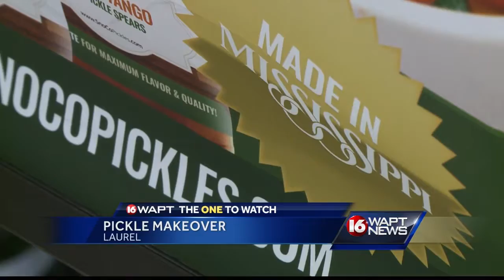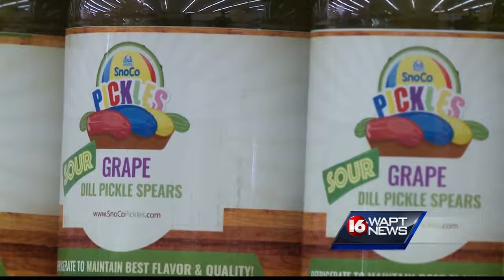SnoCo Pickles Featured On WAPT News - Jackson MS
Laurel Company looks for sweet success in pickles

Version of kool-aid pickles making waves

LAUREL, Miss — One company from Laurel is turning a southern delicacy into a nationwide mouth-puckering treat by giving pickles a dramatic makeover. So called Kool-Aid pickles are flavored dill pickles mixed with your favorite flavored drink mix. But this Mississippi Company takes that recipe a step further by adding their own special blend of snow cone syrup to create what's called Sno Co Pickles

Rodrick Warren, a Marketing director for Laurel based Ralph's Snow Ball Supply Incorporated says his wife, who’s from Jackson cooked up the idea.

“I really didn't know a lot about it growing up but my wife did and she brought it to my attention and let me try one.” Warren said.

The Ellisville native says that’s all it took for him to agree that pickles and snow-cone syrup made a good match.

“So I got an idea to see how we could take a homemade treat that's kind of a tradition in the south and turn it into a mainstream product.” Warren told 16 WAPT’s Tammy Estwick.

It took some time developing the right recipe. And then Warren says he took it to his boss who loved it! The “Sno Co Pickles” brand come in 12 different flavors. Warren says right now the most popular flavor is Strawberry followed by Bahama Mamma. The manager at the cash saver in South Jackson says his store was the first one to pick up the product back in October and he’s sold over 500 jars, and counting... You might think Southerners are the biggest customers. But you would be wrong.

'Sno Cone Pickles' display at the South Jackson Cash Saver
“The majority of our orders actually go up north.” Warren said.

This Mississippi Company says they're hoping to make waves in the food industry. And they say you can expect more bright ideas soon.

SOURCE: Tammy Estwick